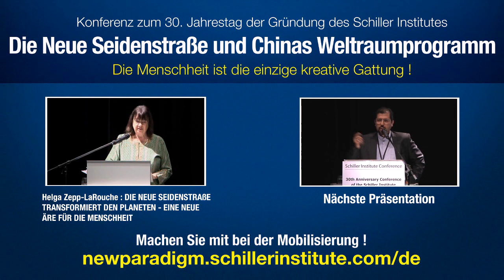Jacques Cheminade – Europas Identität: Der Vorteil des Anderen im Neuen Paradigma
Rede von Jacques Cheminade, Präsident von Solidarité et Progrès, Paris, Frankreich.

"Die Neue Seidenstraße & Chinas Mondprogramm: Die Menschheit ist die einzige kreative Spezies!" -- Konferenz zum 30. Jahrestag des Schiller Institutes, 18. - 19. Oktober 2014, Frankfurt/Main, Deutschland